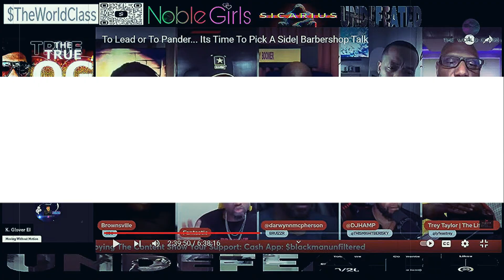Lightskin Vs Lightskin S I C A R I U S | ANYBODY WANT SMOKE FOR ANY REASON? Ep. 4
S I C A R I U S | ANYBODY WANT SMOKE FOR ANY REASON? Ep. 2 | Open Panel

Review Video(s):
Black Man: Unfiltered Network

- Sharon Bracey
- Smoke show
- The AngryMan
- Mr. Goodbread Reaction
- TEAM FATTY 🟣♠️
- Aaron O 🌐​☯
- DaBell503
- BEANZ IS LIVE (LIL PODCAST)
- Anton Daniels
- Tommy Sotomayor
- Ilkan Ali 👑 ♠️
- Modern Renaissance Man
- THE TRUTH RELOADED TV
- S I C A R I U S Open Panel
- LTTV